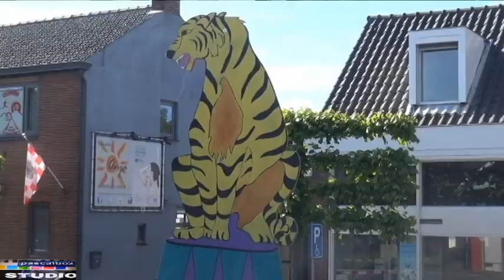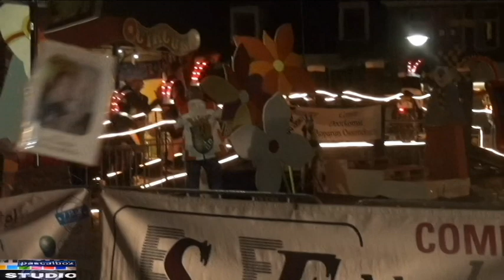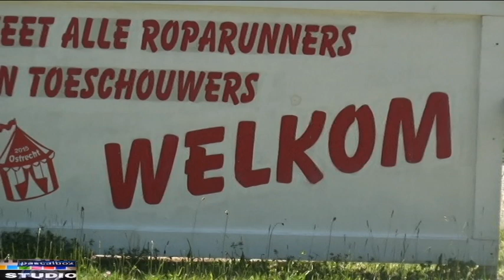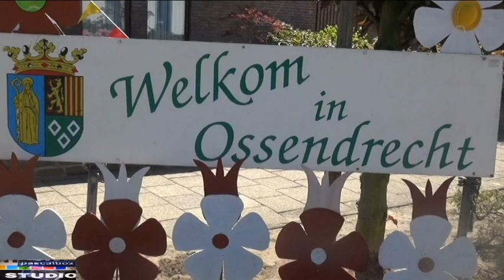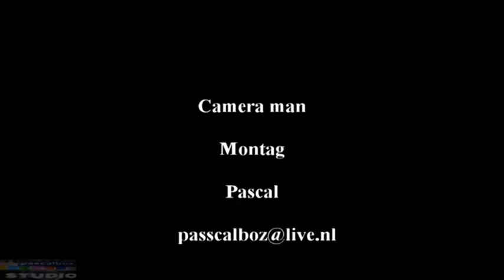Roparun doorkomst Ossendrecht 2015 ( ostrecht )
De doorkomst van de Roparun 2015 in Ossendrecht
Het motto was hier dit jaar Circus
25 mei 2015

leuk dat je me filmpje  kijk

ik maak filmpjes om laat zien dat mensen met een beperking
ook wat kan

nog veel kijkplezier op me YouTube kanaal van  Pascalboz Filmpjes